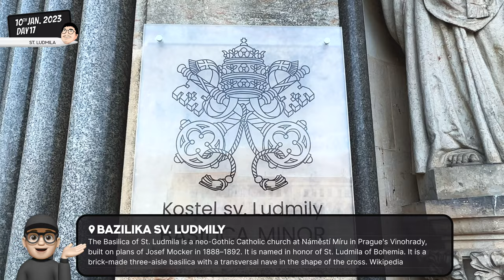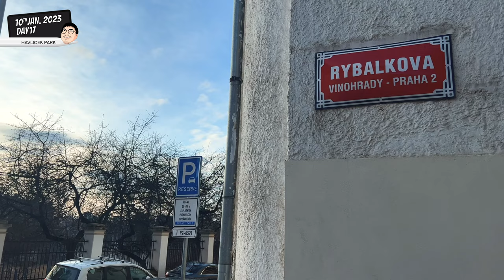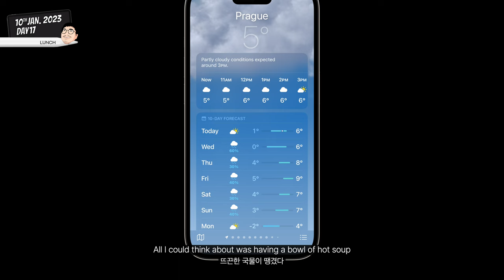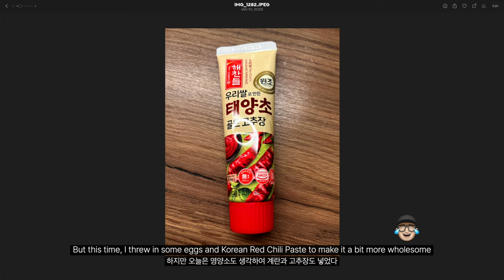Not Prague, PRAHA: Deeper into Local area 🇨🇿 PRAGUE 04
• VIDEO CHAPTERS
00:00 - Intro
00:32 - Basilica of St. Ludmila | Bazilika sv. Ludmily
01:06 - Havlicek Park | Grébovka (Havlíčkovy sady)
02:56 - Lunch
04:10 - Epilogue